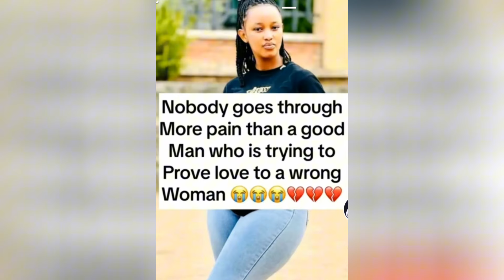JEALOUS BLACK WOMAN WANTS TO SEPERATE KARTEL AND SIDEM